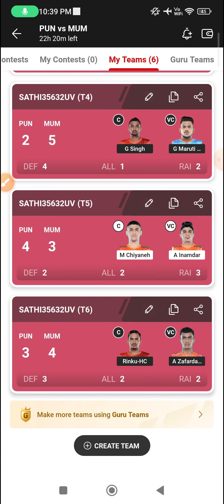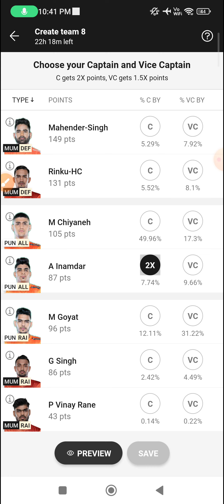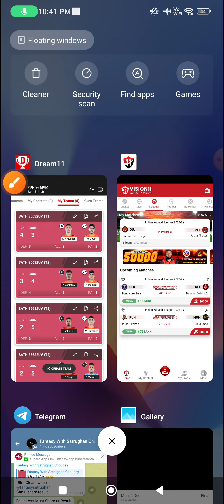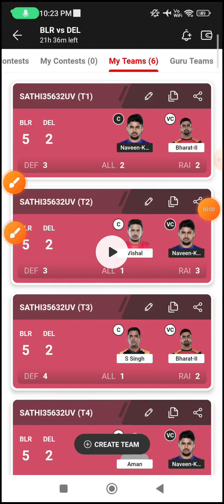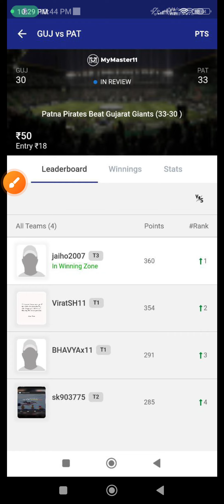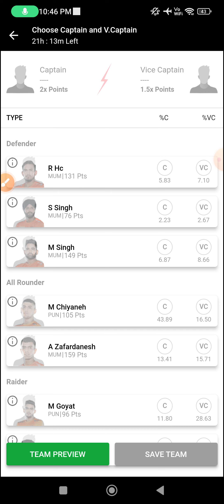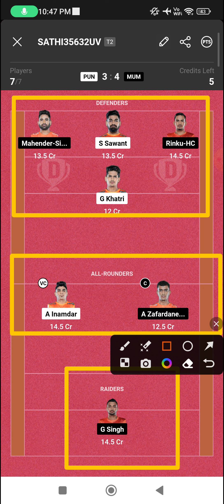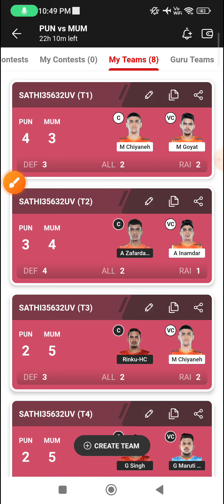PUN vs MUM Dream11, 13th Match, Puneri Paltan vs U Mumba, Pro Kabaddi League 2023-24